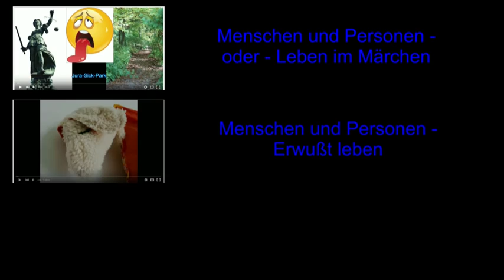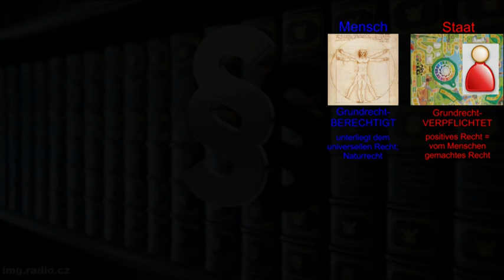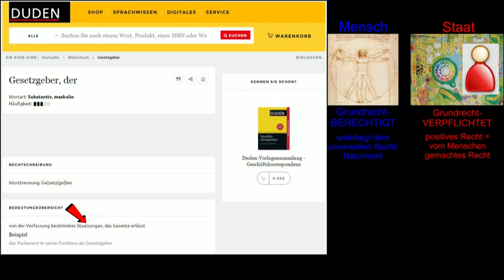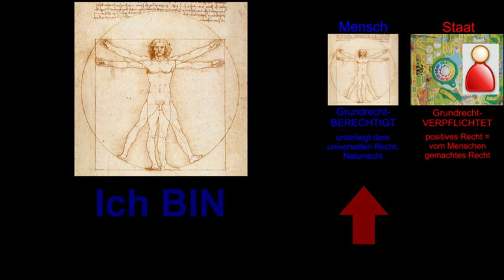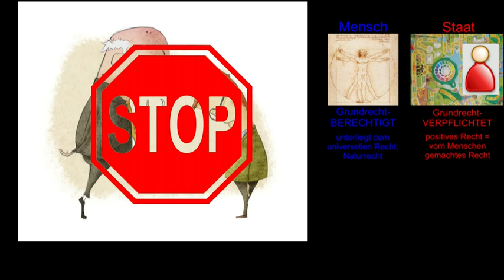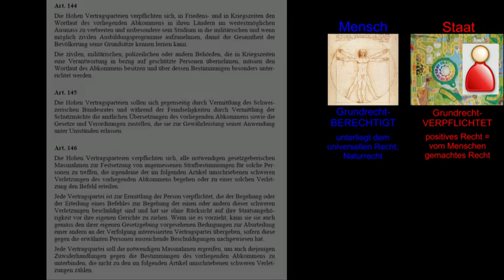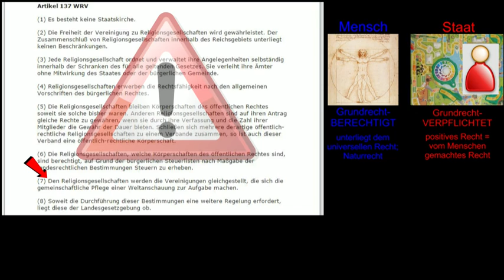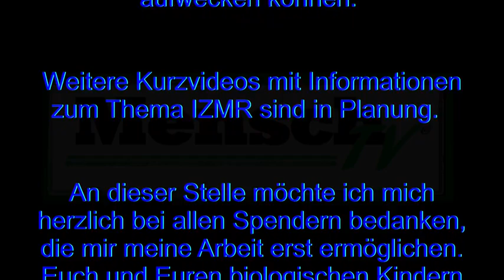Menschen oder Personen ein großer Unterschied!!! Teil 4